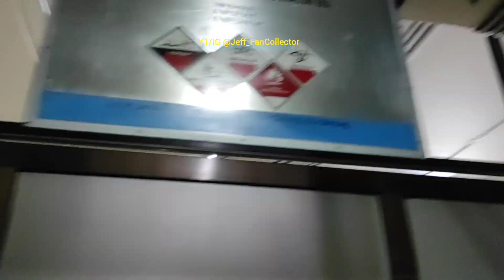Industrial Exhaust Fan Sightings (Part 1)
Hey Hey ʕ•ᴥ•ʔ welcome back in my channel, In this video I will show you some sightings of an old industrial fan that I found when I was doing my daily routine. there you can see some unemployed and working industrial exhaust fans, and here is the list of fans.

1. Unknown 16" ExtraStrong Heavy Duty (possibility RBF) with bad bearings
2. Dusty CKE 16" Standard Exhaust Fan
3. KDK 14" High Pressure (moments before being brought home by @TheFanUniverse)
4. CKE  16" Shutter Industrial Exhaust Fan
5. Rarely Kruger 20" in electrical panel room
6. Clear CKE 18" Standard Exhaust Fan
7. 16"/18" Kruger(?) Axial Exhaust Fan
8  20"/24" Kruger(?) Axial Exhaust Fan
9.  High Noise CKE 16" Standard Exhaust Fan With Bad Bearings, creating sound radiation in the basement very roughly just because of this one fan
10. 2 Kitchen Windmill by Matsushita (K/N/P) 16" Industrial Exhaust Fan

For the first hunt, I finished up here first, don't forget to wait for part 2, okay?